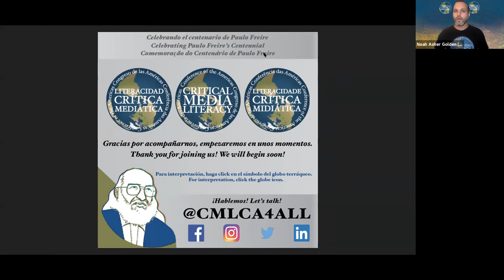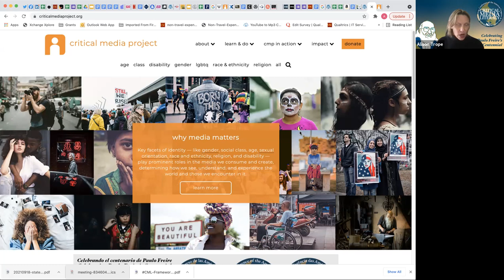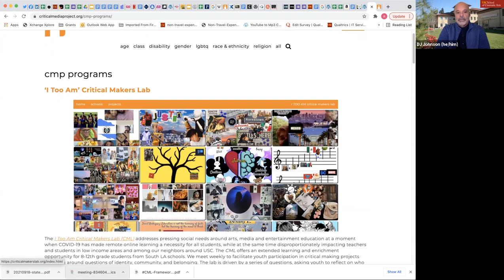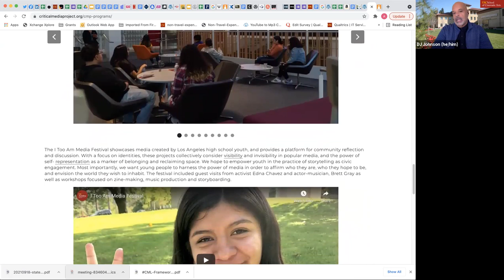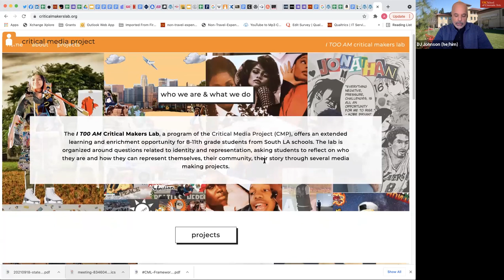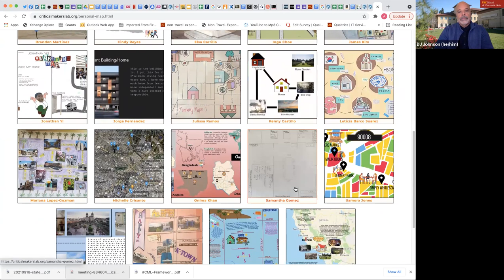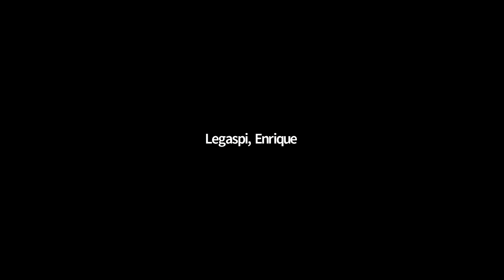CMLCA 2021 - Allison Trope, DJ Johnson, Enrique Legaspi, Jessica Hatrick, Jillian Russell, Carolina.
CMLCA 2021 - Allison Trope, DJ Johnson, Enrique Legaspi, Jessica Hatrick, Jillian Russell, Carolina Pinho